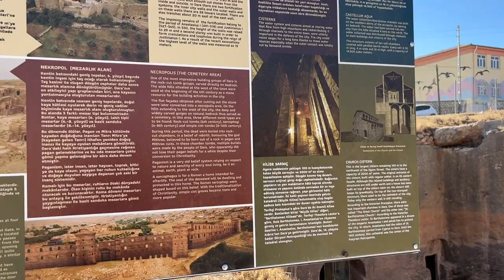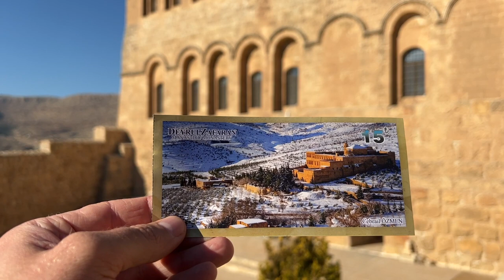ВИЗАНТИЙСКАЯ КРЕПОСТЬ, МЕСОПОТАМИЯ, DARA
Дара (греч. Δάρας) — важная византийская крепость на севере Месопотамии на границе с империей Сасанидов. Крепость играла большую роль в ирано-византийских войнах в VI в., под её стенами в 530 г. произошло знаменитое сражение при Даре. В настоящее время руины крепости расположены на юго-востоке Турции, на территории деревни Oğuz.

Монастырь Дейрулзафаран, расположенный на юго-востоке Турции в 5 км от Мардина у подножья плато Тур-Абдин, является исторически одним из наиболее значимых центров Сирийской православной церкви, называемой также Сиро-яковитской. С 1160 по 1932 года являлся официальной резиденцией патриарха.